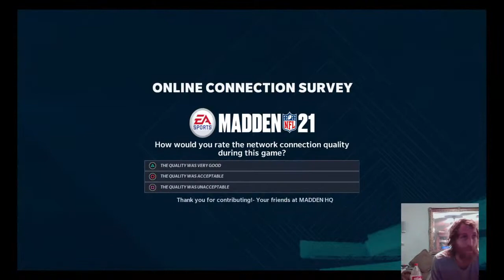madden 21 Texans theme team NEVILLE HEWITT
Gonna try to make this a gaming channel. Im starting with Naruto and will add more content when i get it, I hope you enjoy.  I plan to get Madden and Resident Evil 7 soon.